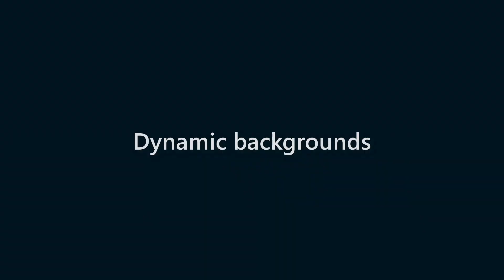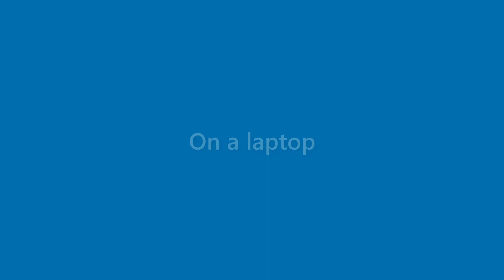Maurice Tillman - appearance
Name Look - Maurice Tillman - appearance. In this video we present "Maurice Tillman" name look and feel in various scenarios.
This video will cover:
How does "Maurice Tillman" look as a personal letterhead?
How does "Maurice Tillman" look on a business card?
How does "Maurice Tillman" look on a computer/laptop screen?
How does "Maurice Tillman" look with different background colors?
How does "Maurice Tillman" look with various fonts?